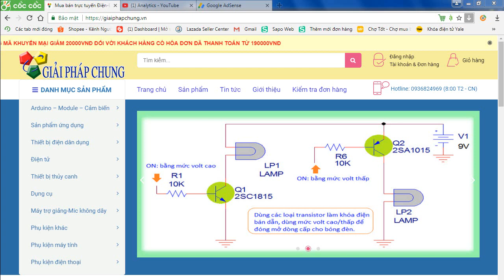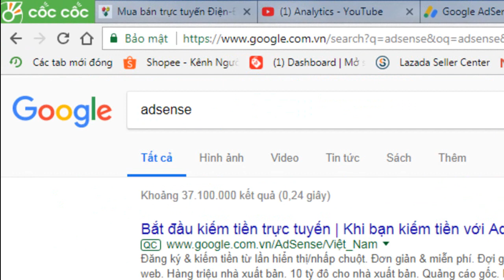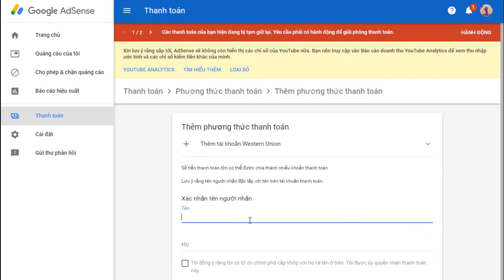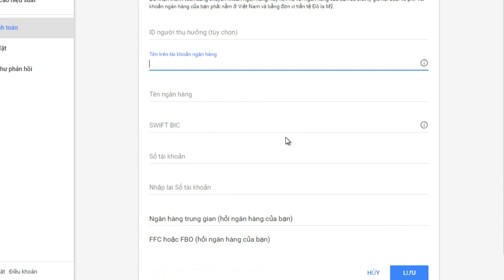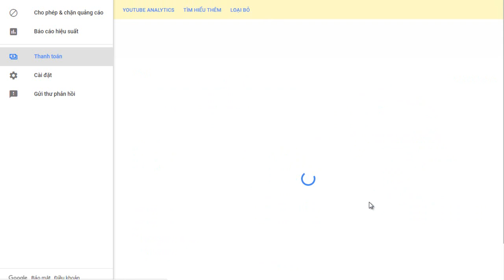Hướng dẫn cài đặt tài khoản rút tiền trên google Adsense